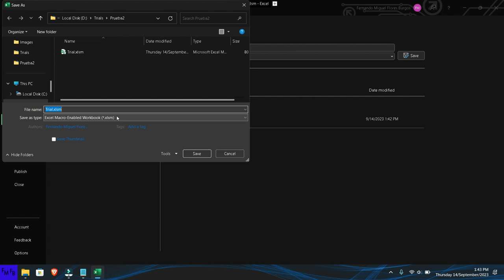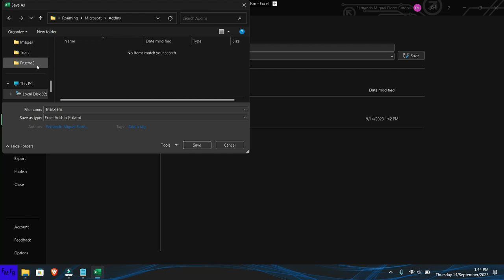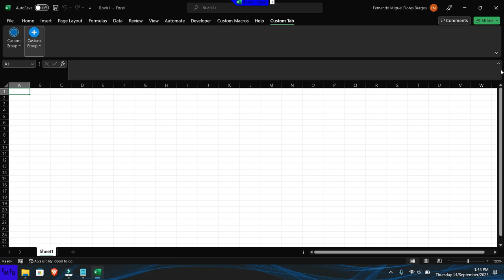Archivo de Excel y complemento con su propio menu y botones Parte 2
Join this amazing whatsapp Excel community to get support in Excel, VBA and Power BI/Unanse a esta comunidad de Excel, donde podra obtener ayuda en Excel, VBA y Power BI